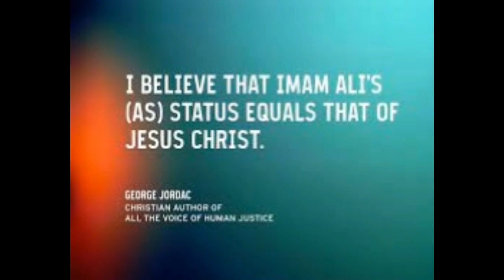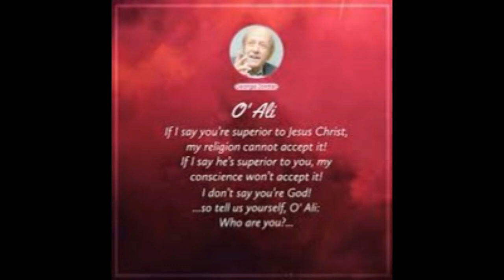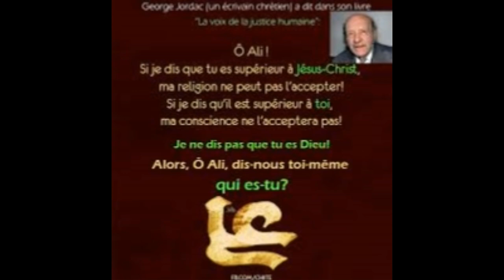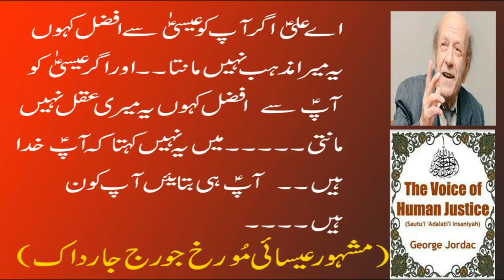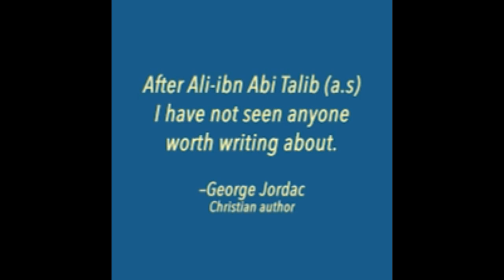The voice of human Justice / GEORGE JORDAC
This video is about a christian author George Jordac who is famous for his love for Mola ali, He wrote the voice of human justice to offer tribute to mola ali (a.s)